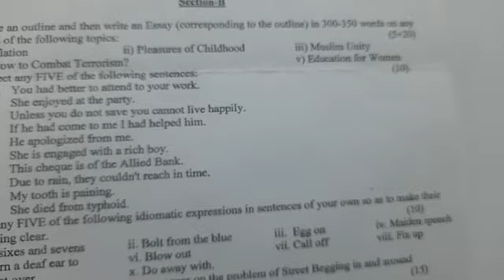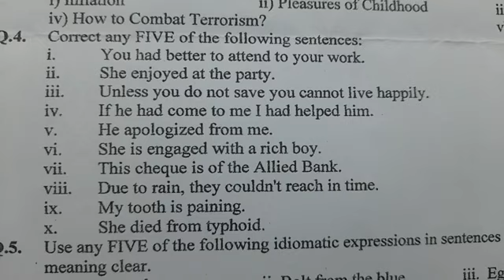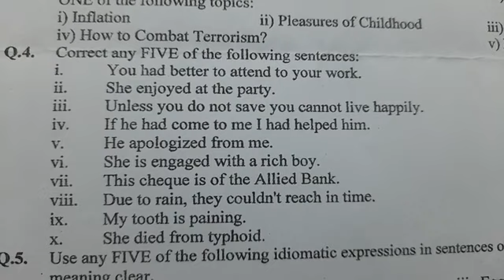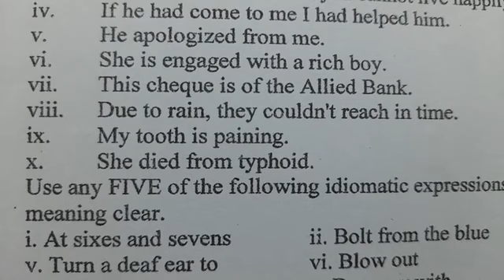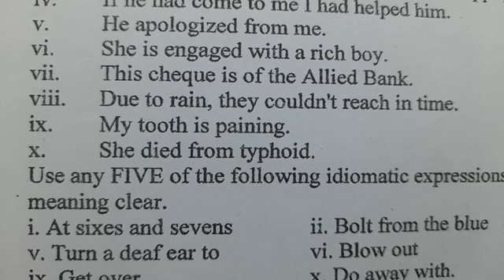Solved Correction 2021 Paper ADA 2 English, University of Sargodha | Solved paper BA Correction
your hairs are grey
his sheeps are in the field
we have read many poetries
ten miles are a long distance
he gave me many advices
the chair's leg is broken
the book of khalid is lost
it is me
i he and you will help the poor
none of these two has failed
Anyone of these two boys is absent
one must not forget his duty
four sisters were playing with each other
the two sisters loved one another
one of the boy is absent
only one of the criminals were arrested
your shirt is like khalid
such things which you say are not true
eaither khalid or sajid comes here daily
the boy who works hard he will pass
it is much fine today
it is too hot today
he is a best student
he is the most best student
he is more taller than i
he is my older brother
of the two boys ashraf is the tallest
i have no any money to buy books
i am too tired to attend to some work
this is a worth reading book
I have only a few friends
little money is better than no money
you must help poors
iqbal was greater than any poet in pakistan
heath is more preferable than wealth
he is a miser man
indus is the largest river in pakistan
we recite holy Quran everyday
the irons sinks in water
the wisdom is the gift of God
He said that he can help me
he is suffering from fever for ten days
he has come here yesterday
they had met us ten days ago
they visited lahore ten days before
he had gone there yesterday
if you will come to me i will help you
he is very strong
i am very surprised at this
he is much tired
he is much annoyed
salma is taller of the two sisters
more we get more we want
dont make noise
i have got headache
do not speak a lie
the murderer was hung
he denied to help me
the mother with her daughters have come
you need not to go there
i made him to stand
you had better to go
he dared not to speak
he would rather to die than to beg
we should avail of this chance
I work hard lest i fail
he is blind from left eye
he is blind from his misdeeds
what is he to you
wo aapka kia lagta hay
wo aeisa gaya k gaya hi gaya
ghanti koun bajata hay
correction of the sentece
sentence correction
important sentences for BA English correction
how to correct
how to correct the sentences
correct
correct the sentences
correct kaisay krain
fiqray ki correction
BA ki imp correction
FSc ki correction
English correction explained in hindi urdu
sargodha university BA English correction
correction for bs classes
spoken english online
english gereral css
english general pms
competitive exams correction
army test
air force test
lecturer in English test interview
learn english language
theek kaisay krain
parts of speech ki correction
BA English guess
ADA English
ADP English
lecture about correction of English errors in urdu hindi